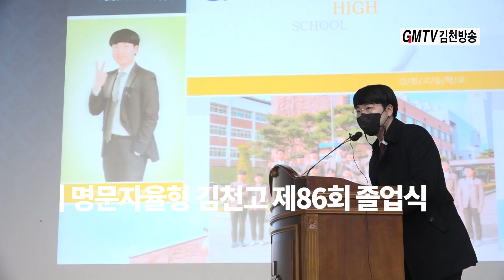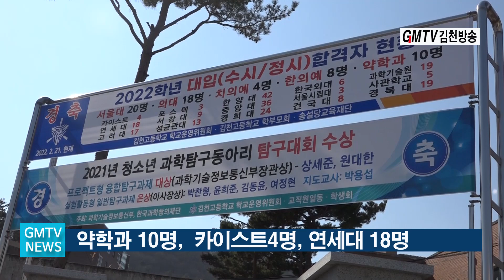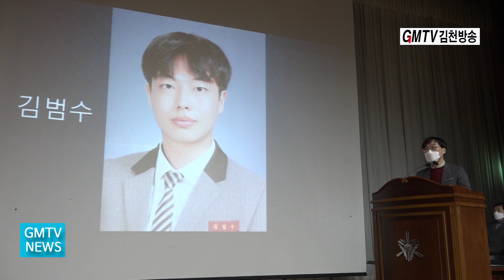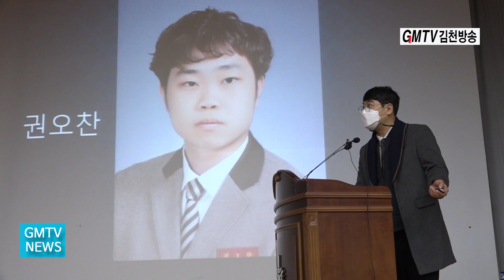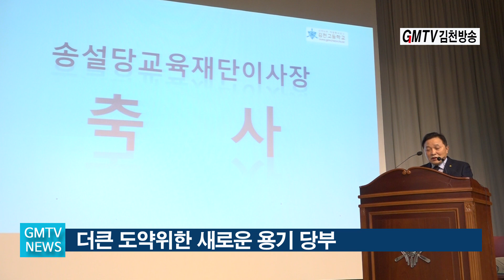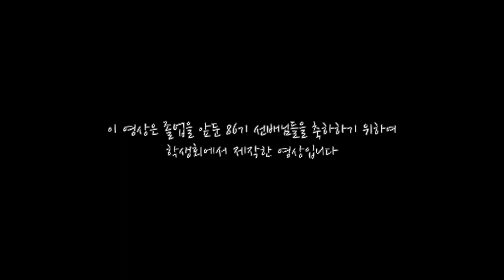명문자율형 송설 김천고 제86회 졸업식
재학기간 본교를 빛낸 학생은 강민혁 학생 등 164명이며 이번대입합격자 현황은 2월20일 현재 의약학계열 40명 서울대 20명 이어 연고대 서강대 등 다수 수도권 대학진학 명문고로 인생성공 첫걸음을 명실상부 엘리트 산실로 증명